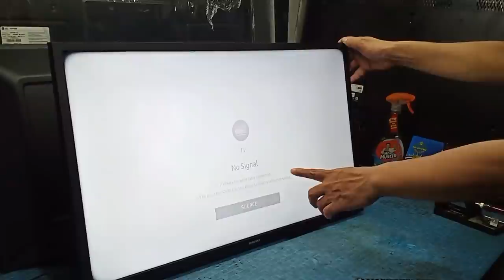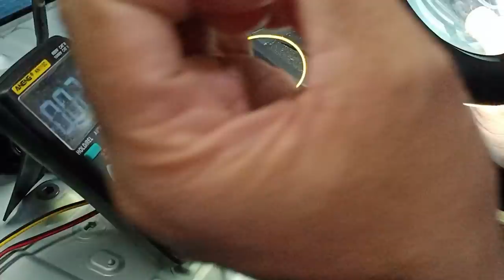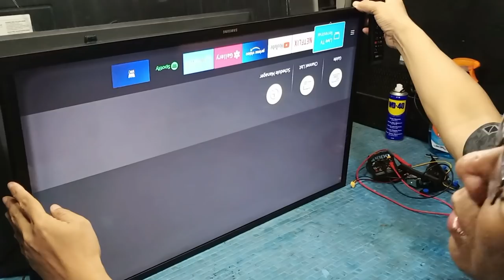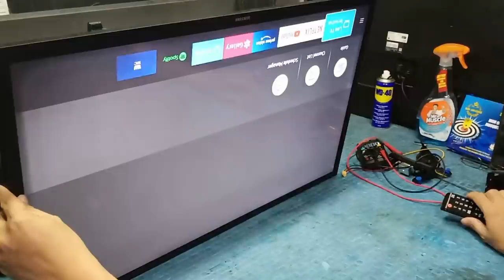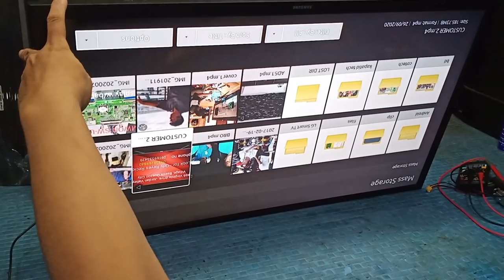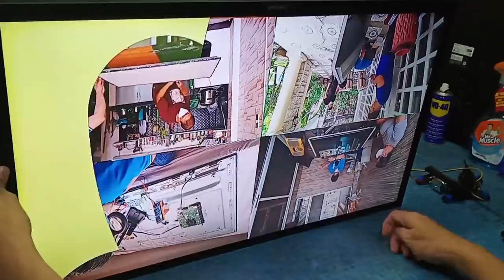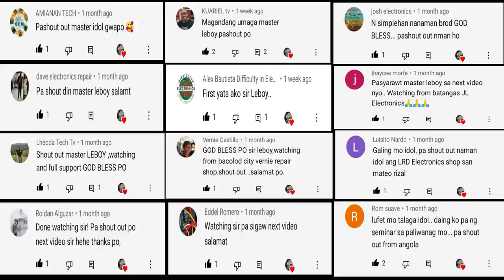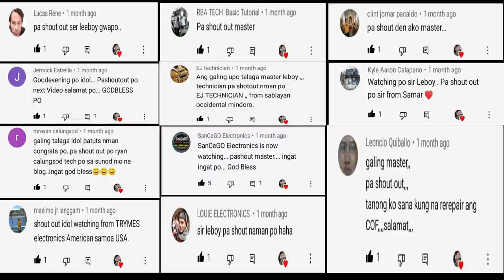how to repair led tv with negative picture & white screen?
to know about the familirize of panel and function of it...